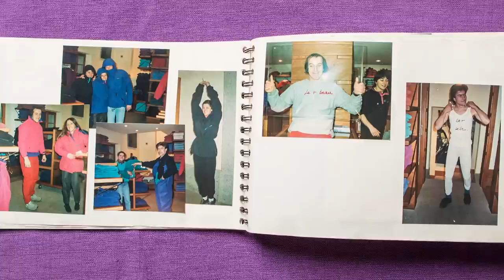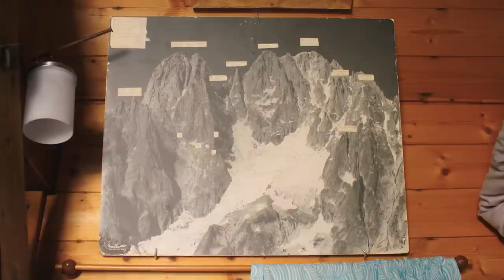Patagonia Chamonix - 30th Anniversary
In 1987, Yvon and Malinda Chouinard took the decision for Patagonia to settle at the foot of Mont Blanc in the French alpine resort of Chamonix. We mark our adventure of the last thirty years (and counting) by paying homage to Chamonix itself and the people who have helped to make it the exceptional place it is today. Here are their stories.